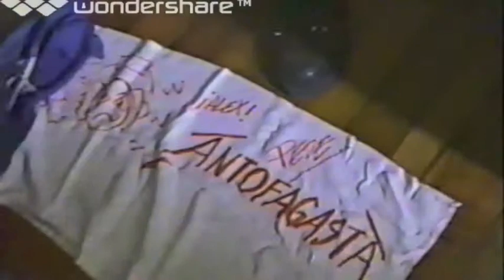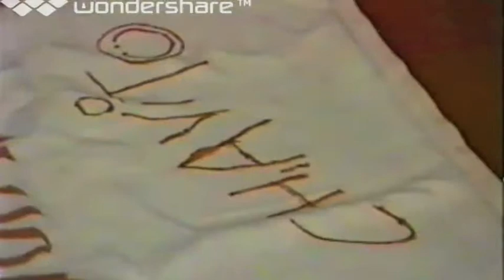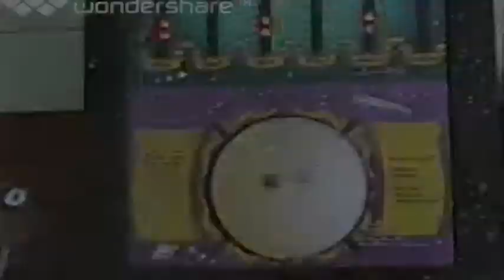GIRARDI #1807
EN UN PASEO PARA SANTIAGO DESDE ANTOFAGASTA PARA VER A METALLICA CON LOS AMIGOS LLEGAMOS A ALOJAR A LA CASA DE LA KAREN LIRA Y AHI ECHAMOS LA TALLA¡¡ DEMONIOS QUE LA PASAMOS BIEN EN LOS NOVENTAS¡¡